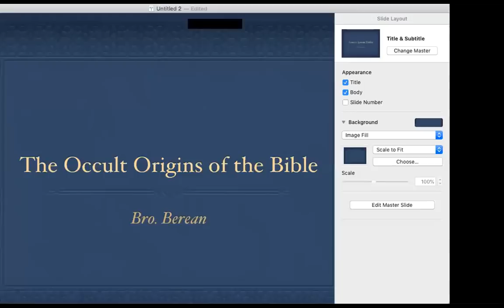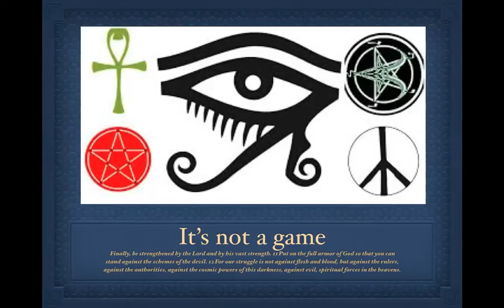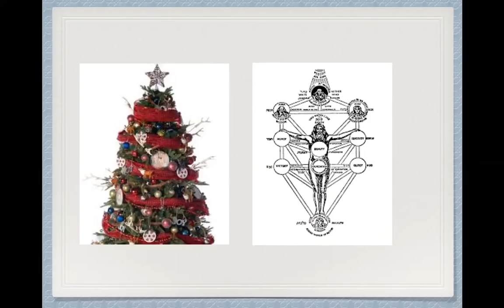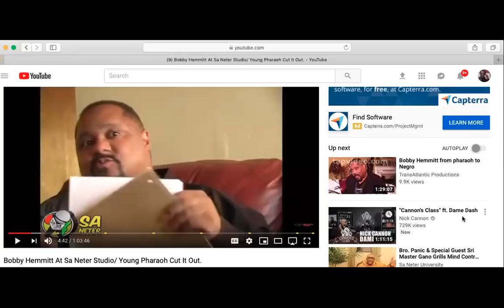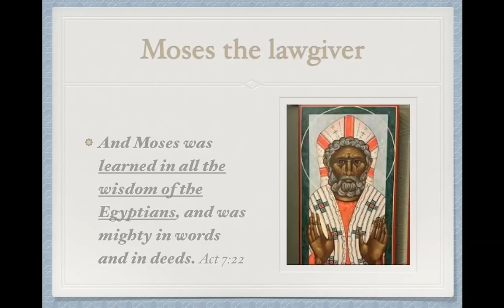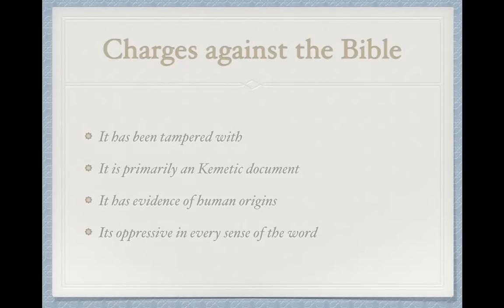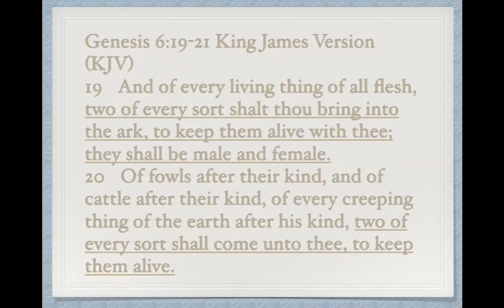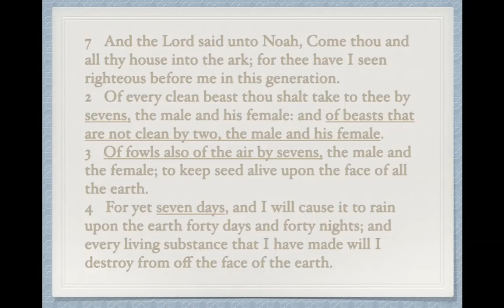Occult Origins of the Bible? Classes starting soon